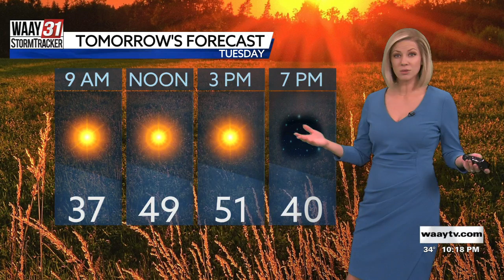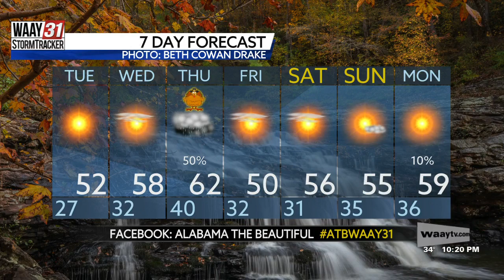Kate's Monday Night Forecast